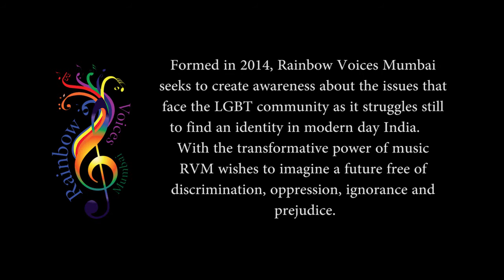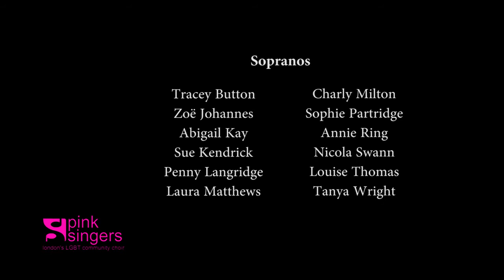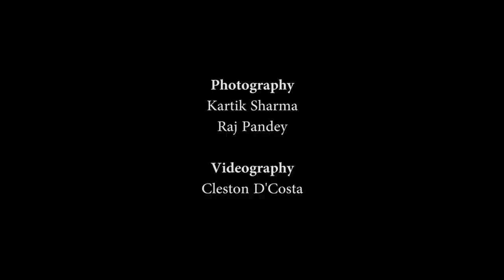Rainbow Voices Mumbai and Pink Singers, London - We Shall Overcome Concert, QAM 2017 Glimpses!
In early 2017, Europe’s longest-running LGBT choir, The Pink Singers, travelled to India to voice their support of Rainbow Voices Mumbai and the campaign to abolish Section 377.
The 'We Shall Overcome' concert was held on January 27, 2017 at the NCPA.

Video Coverage: Cleston D'Costa
Photography: Raj Pandey, Kartik Sharma
Coverage Partners: QGraphy